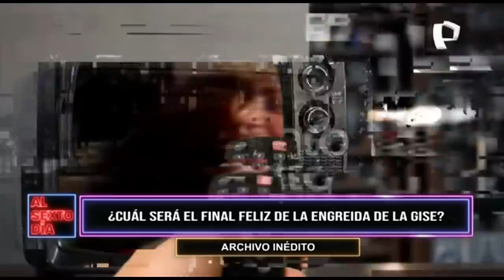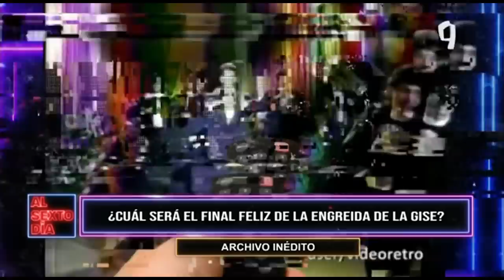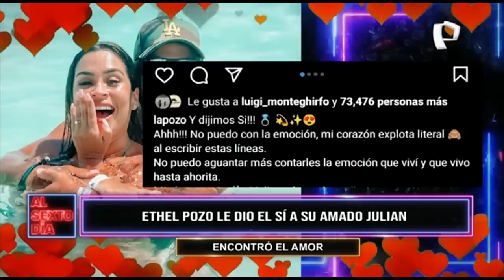Ethel Pozo: El archivo inédito de la engreída de la “Señito”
Desde el día de hoy oficialmente Ethel Pozo y Julián Alexander son esposos. La hija de Gisela Valcárcel contrajo matrimonio con el productor en Pachacámac.

La novia había preferido mantener en reserva algunos detalles de su matrimonio, según lo anunció en un comunicado; sin embargo, algunas figuras de la farándula que asistieron a la recepción compartieron imágenes de la celebración en sus redes sociales.

Y en “Al Sexto Día” les presentamos el archivo inédito de la engreída de Gise, con sus primeras apariciones en la TV cuando era muy niña, en el recordado “Ala Gisela”, se testigo de su crecimiento al lado de su madre y su vida amorosa.